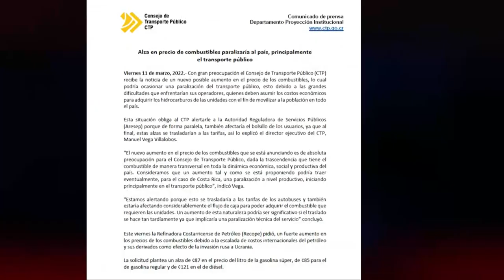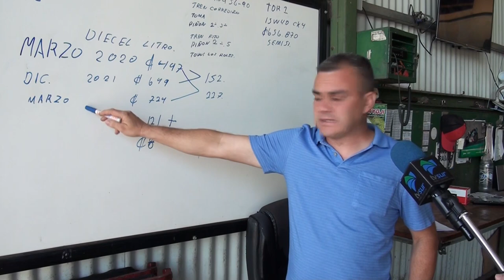Aumento en el diésel golpea a los autobuseros